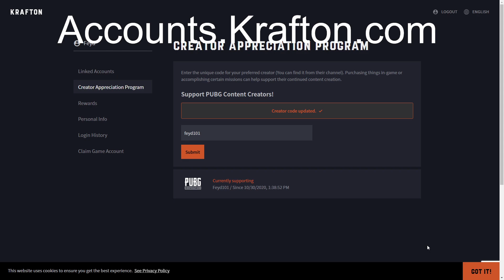Pubg Xbox - Huge Win Streak with TT Aimbot !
Some Decent Pubg games on Xbox here with Aimbot! We Always have some fun together, but this day we went off winning around 7 games in a row! Figured I'd make a quick video on it, and edit it all down! Let me know what you guys think !

Go to your PUBG account -►link your accounts -►creator appreciation program -► enter code "Feyd101" and any in-game purchases you make, supports the stream, Thank you.

► Follow here!

Amazon US
Amazon CA
Amazon UK